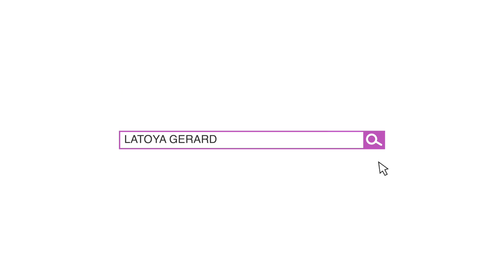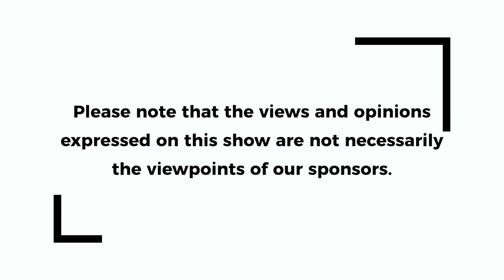Episode 74 SisterSpeak+BrotherBreak: Daffany Nance, Part 2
Join us tonight for the second part of our conversation with Daffany Nance. Tonight's episode highlights how she maneuvered through and was able to leave an abusive marriage. She also gives advice regarding how to approach someone who may need help finding their way out.